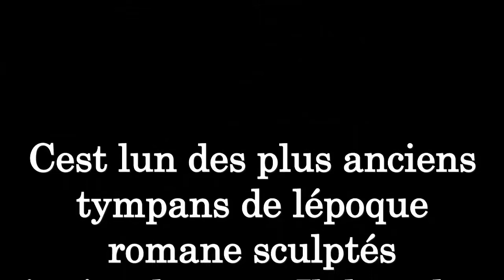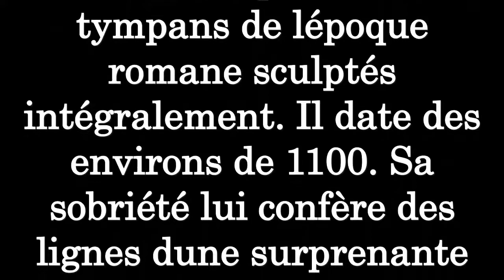Abbaye bénédictine de Charlieu (42)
Fondée vers 875, l'Abbaye bénédictine de Charlieu est rattachée en 932 à la grande abbaye bourguignonne de Cluny.